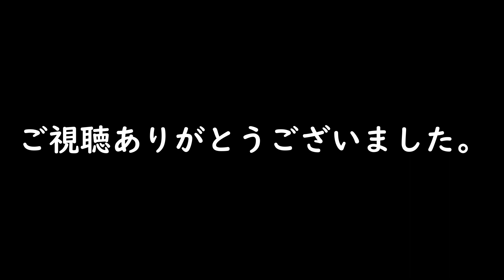［ゴミ拾い］めがさぶの地球を綺麗にvol128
めがさぶもそりゃ愚痴るわな
やるなら責任持つようにしてほしいわ。
出来ないなら練習
知らないなら勉強
それが面倒なら釣りしないでほしいわ。
ゴミはゴミ箱へ
自分のゴミには責任を持とう。